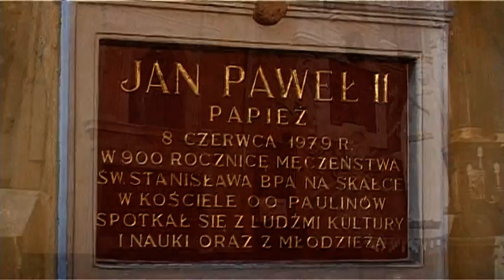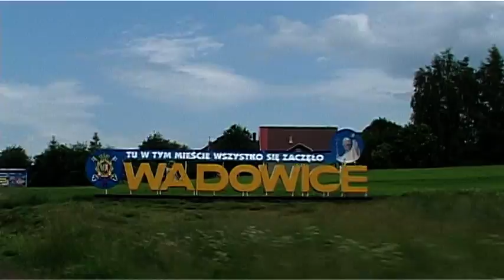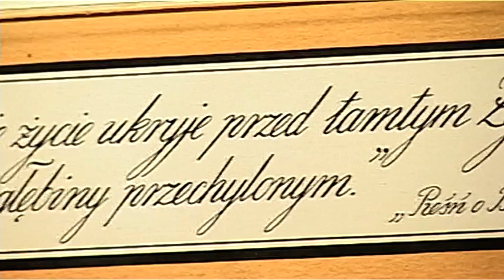Śladami Jana Pawła II